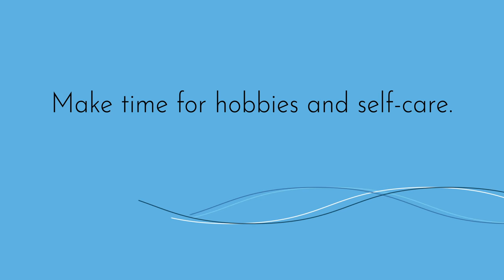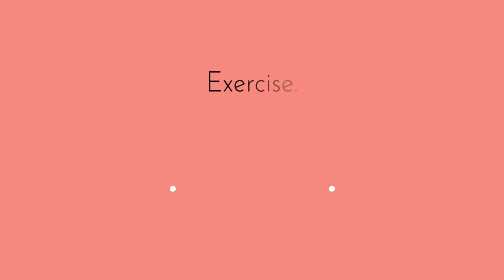Coping with Stress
In this video, you’ll learn strategies for coping with stress. to learn even more.